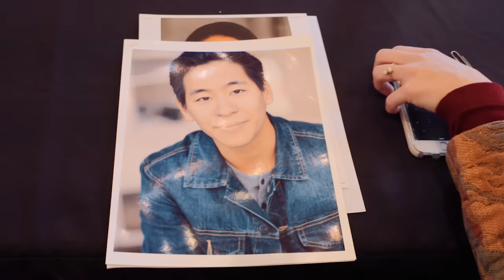Finding MISS SAIGON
For the first time ever presented by a professional Atlanta theatre company, Serenbe Playhouse brings us romance, adventure and tragedy with this compelling rendition of Miss Saigon. In the classic musical by Claude-Michel Schönberg and Alain Boublil, based on Giacomo Puccini’s tragic opera, "Madame Butterfly," an American GI falls desperately in love with a Vietnamese barmaid during our nation’s most contentious war. Find yourself transported to the densely green, exceedingly mysterious wilderness of Vietnam by this enthralling presentation, complete with an actual huey helicopter that was flown in the Vietnam War, set to land in Serenbe’s own mystifying forest. You’ll be immersed in this harrowing tale of heartbreak and heroism as it’s never been done before.

The Wildflower Meadow at Serenbe